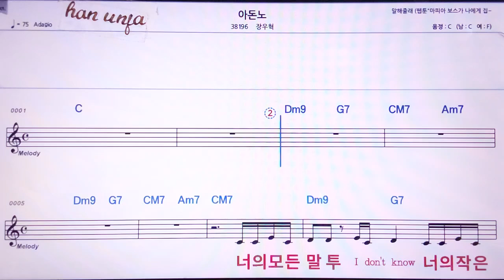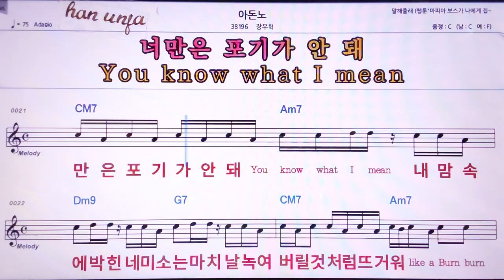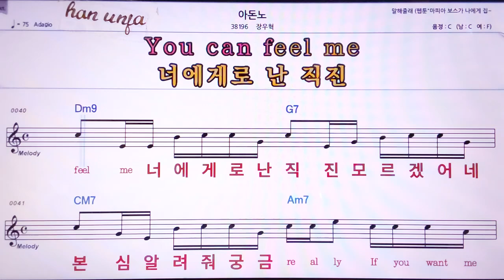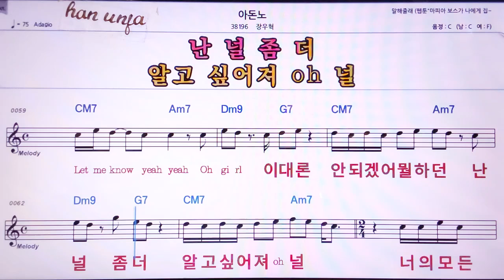💖아돈노/정우혁 👍MR,노래방, 악보, 코드,Karaoke With Sheet Music